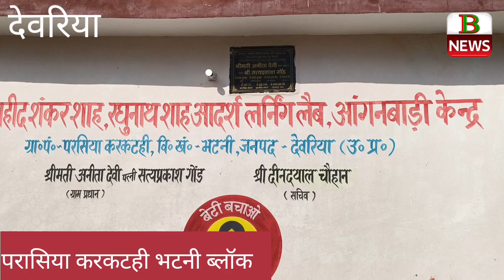देवरिया के इस ग्राम पंचायत के आंगनबाड़ी के बनने के कुछ दिन बाद दीवारों में आया दरार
bnews

b newsnews
news b
 b news
B NEWS
NEWSB
BNEWS
B NEWS BHOJPURI
BNEWSBHOJPURI
B NEWS DEORIA
BNEWSDEORIA

salempur news
laar news
bhatni news
khukhundu news
pathardeva news
rudrapur news
gorkhapur news
gonda news
mau news
gopalgnj news
shivan news
basti news
gonda news
mahrajganj news
gorkhapur films city
noida films city
vanarsh news
up news in hindi,
up news in hindi live today,
up news in hindi live,
up news in hindi today,
live tv up news in hindi,
latest up news in hindi,
current up news in hindi,
up news live today in hindi azamgarh,
up news live today in hindi ayodhya,
up news live hindi all channel,
up anganwadi latest news in hindi,
up cm yogi adityanath today news in hindi live